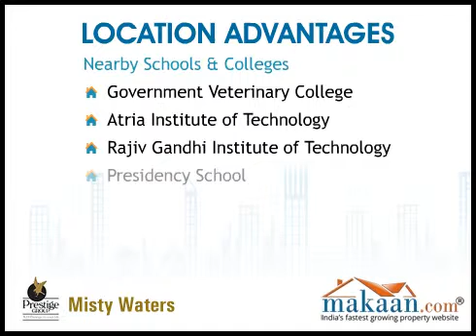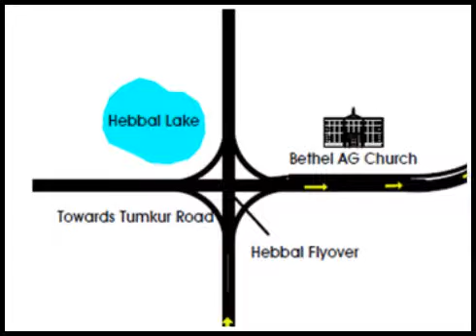Prestige Misty Waters, Hebbal, Bangalore Residential Apartments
Prestige Misty Waters by Prestige Group
2, 2.5, 3 & 4 BHK Residential Apartments at Hebbal, Bangalore
 Prestige Misty Waters, An inimitable combination of style and functionality in experiencing the luxury living making it futuristic with the best comfort and luxurious amenities.

Prestige Misty Waters, a concept of reflecting affluent lifestyle with Characteristic Elevation, Panoramic view of scenic Greenery and Nagawara Lake. Every aspect being aimed to bring unparalleled beauty and harmony in the lives of its residents.

Location Advantages:

Strategically located at Hebbal, Off Outer Ring Road, close proximity to International Airport, IT Parks, Hospitals, Malls and international schools. The property is just 200 meters away from Outer Ring Road